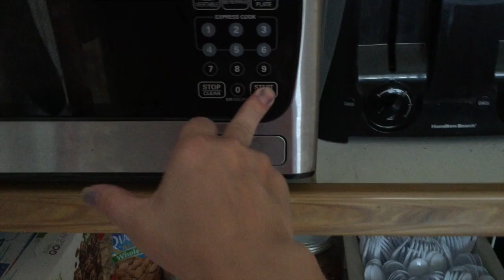4th OF JULY 2017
VLOGGING OUR LIFE! Hey guys! This is just a video of another day in our life! Some days we do the basic family things and other days are more exciting due to activities or projects. We LOVE watching vlogs and we also love sharing our life with you! I have some AMAZING subscribers who I feel are actual friends of ours. I get so much love and support from you guys and it truly makes me so happy!!! Love and hugs to you all!! XoXoXoXo